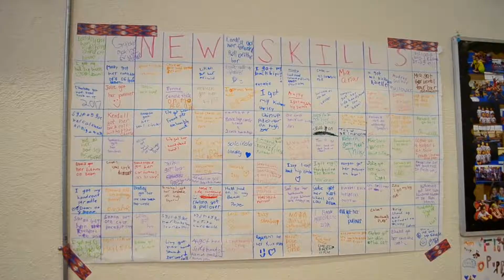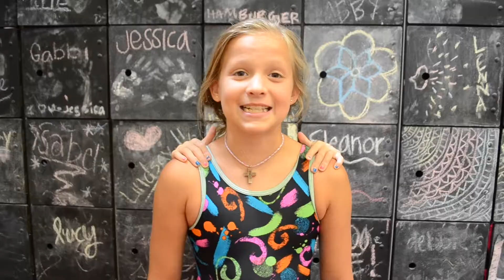JCC Gymnastics Camp Promo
Get ready for Gymnastics Camp this summer! Challenge yourself, learn new skills, and have fun with friends. Recreational and competitive tracks available. With the help of experienced gymnastics staff and amazing campers, gymnastics camp provides new experiences and leaves our campers with lasting memories.